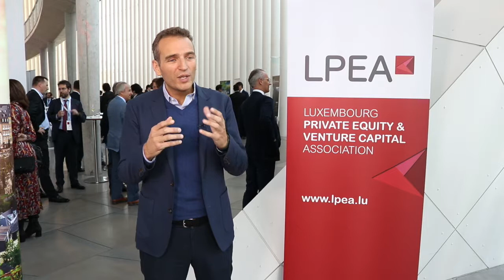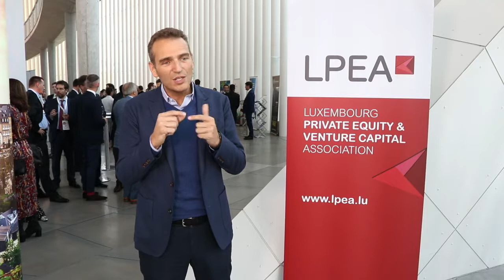LPEA Insights 2018: Alexandre Mars, Epic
26/04/2018 | LPEA Insights 2018: Building the Real Economy | Closing remarks by Alexandre Mars, Founder of Epic